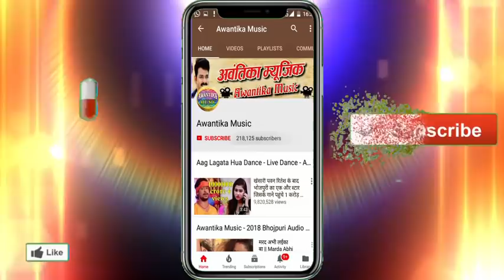Latest Bol Bum Song 2018 || जीजा संघे साली देवघर जाली || Jija Sanghe Sali Devghar Jali #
Album  :- Jija Sanghe Sali Devghar Jali
Singer :- Krishn Mohan varma & Mala sagar